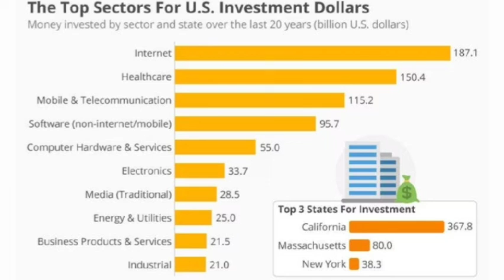1c Top 10 Sectors For U.S. Investment Dollars Over The Last 20 Years